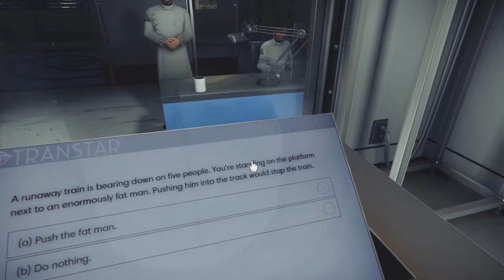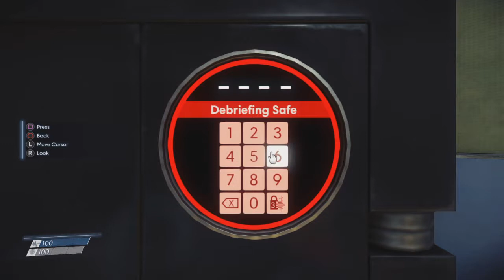مراجعة اللعبة | PREY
السلام عليكم..
اليوم حبيت أشاركم أنطباعي على ديمو لعبة prey..واعطيكم رأي من ناحية الرسومات والقيم بلاي وتقيمي النهائي للعبة على وجهة نظري

( تابعني )

سناب شات : sultan_magrashe